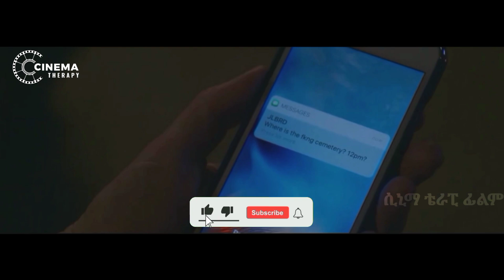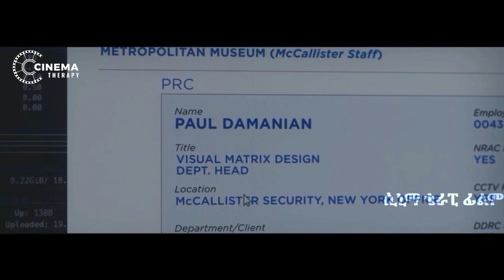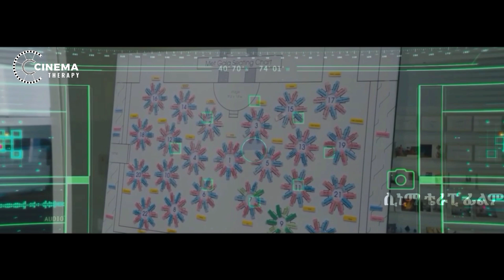🔴 የዳይመንድ ሀብል ከሙዝየም የሰረቁት ሴቶች | Film wedaj | mert film | Filmegna | film geletsa | sera film | mizan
በጣም ውድ የሆነ የዳይመንድ ሀብል ከሙዝየም ለመስረቅ እቅድ ያወጡት 8 ሴቶች የፊልም ታሪክ በአጭሩ።

1) This video has no negative impact on the original works (It would actually be positive for them)
3) It is not transformative in nature.
4) I only used bits and pieces of videos to get the point across where necessary.

KOKEB FILM does not own the rights to these video clips.

Amharic film
Amharic movies
Ethiopia ፊልም
Ethiopian movie
kana drama
kana tv
ትርጉም
ትርጉም ፊልም
Donkey Tube
Amharic film 2021
Ethiopian film
Amharic film
አማርኛ ፊልም
አዲስ ፊልም
የፊልም ታሪክ ባጭሩ
Amharic story
ፊልም ባጭሩ
Film Wedaj
Mert film
ፊልም ወዳጅ
ምርጥ ፊልም
Merlin
Mizan
ሚዛን
መርሊን
ፊልም
Film wedaj
Amharic movie
አማርኛ ፊልም
ፊልም ወዳጅ
mert film
የፊልም ታሪክ ባጭሩ
ሲኒማ ቴራፒ
mert films
አማርኛ ታሪክ
filmegna
ፊልመኛ
አጭር ፊልም
አሪፍ ሲኒማ
Arif Studios
ዴቭ ፊልም
Davi film
የፊልምዞን
የፊልምዞን HD
yabro tube
ፊልምን በአጭሩ
filmn beachiru
sera film
ሴራ ፊልም
brcinema
ነፀብራቅ ሚዲያ
JDANUH Axtra